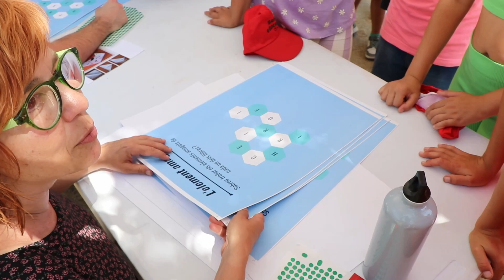Acaba la 10a edició de La Lliga dels Llibres!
El projecte de la lliga de motivació de la lectura és una activitat que s'ofereix a 4t de primària als centres educatius de Viladecans, promovent la lectura de plaer i reforçant l'hàbit lector i la comprensió lectora, el treball en equip i la coneixença als infants de la Biblioteca Municipal de Viladecans.

L'activitat que s'ofereix des del curs 2012 – 2013 i consisteix en una lliga que té lloc durant el mes de maig on s'enfronten les classes participants (tipus una lliga esportiva) la qual finalitza amb una gimcana sobre els llibres que s'han llegit en la lliga. Durant el curs els alumnes llegeixen 10 llibres d'estils literaris diferents i preparen les preguntes que s'hauran de fer el dia de les eliminatòries. Hi ha uns dinamitzadors que passen pel centre per presentar i fer seguiment de l'activitat i el suport necessari.

Aquest any hem comptat amb la participació de 13 escoles i 22 grups de nenes i nens de 4t de primària, sent un total de 541 infants. La lliga va iniciar-se la darrera setmana d'abril i la final es va celebrar el 31 de maig Casal Montserratina, sent aquest curs l'equip que ha arribat a la final l'Escola Can Palmer.

La cloenda del projecte ha finalitzat el 6 de juny amb la gimcana de la lliga en què participen totes les escoles, durant tot el matí al Parc de Can Xic en què es fan jocs i proves de tots els llibres que s'han llegit i amb l'entrega d'un diploma per grup-classe. És una activitat festiva en la qual també es conviden famílies a gaudir de l'activitat.